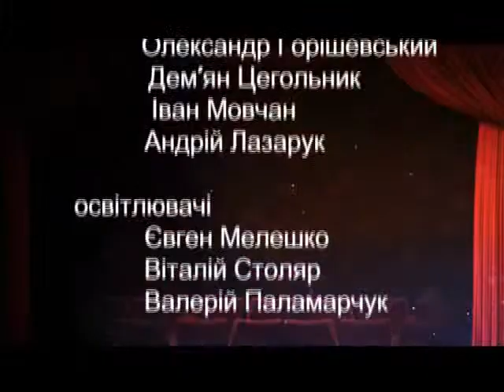Суспільне політичне ток-шоу: СЦЕНА (ефір за 28 03 15)